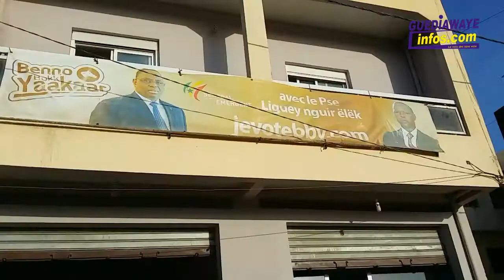COJER de Guédiawaye sont très remontés contres leur mentor, le président Macky Sall